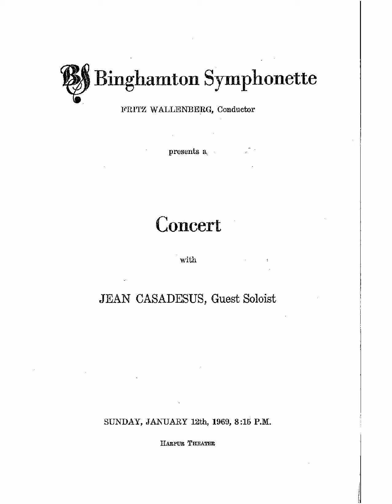Casadesus - Capriccio for Piano and String Band - Part 1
Binghamton Symphonette
Soloist: Jean Casadesus, Piano